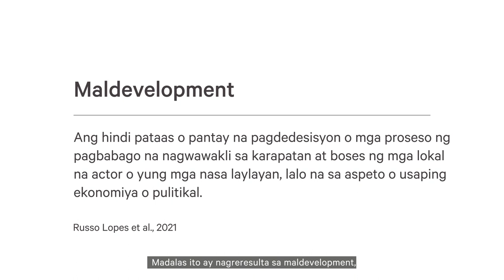[SUB TG] Maldevelopment, Free, Prior, and Informed Consent, and Environmental Human Rights Defenders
This video shows how local communities are not passive victims, when development projects are imposed upon local communities in top-down decision-making processes that lead to grave violation of the rights of Indigenous peoples and local communities. The communities are striving to ensure the wellbeing of local environment and livelihoods through various forms of mobilizations, and contributing to reducing disaster risks.

Producers: Dayoon Kim, Variya Plungwatana, Camille Pross and Rajesh Daniel
Executive producer: Natalia Biskupska
Advisor: Cynthia McDougall
Animation production: Invisible Ink Co., Bangkok

Produced by SEI under Building resilience through inclusive and climate-adaptive disaster risk reduction in Asia-Pacific (BRDR) programme.